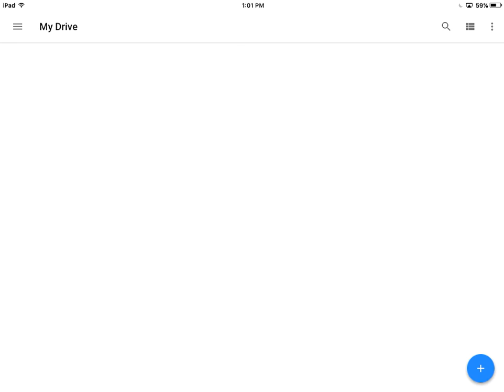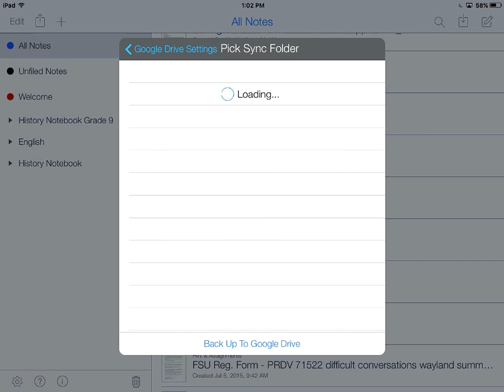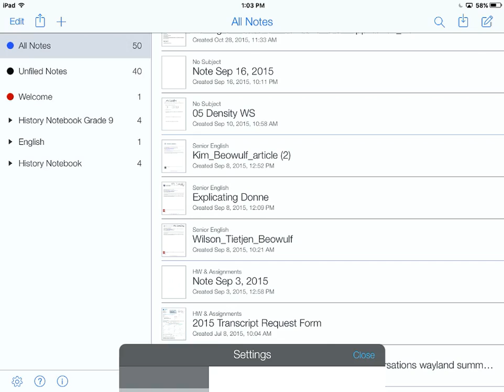Backing Up Notability to Google Drive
Step by step directions for Burlington Public School students on how to back up Notability notes to Google Drive on the iPad.